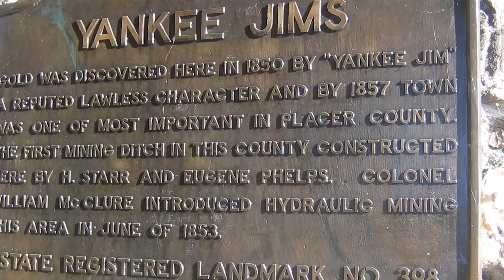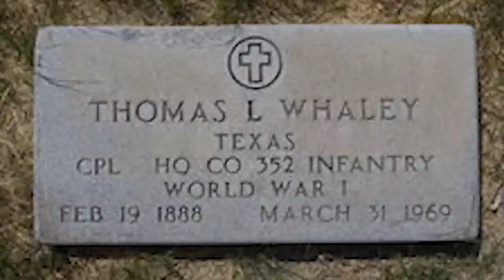Top 10 Spirits Of The Whaley House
If you are from san Diego or are just a big history buff then you might have heard of Whaley house. It is a historical landmark that people travel from all over the world to come and visit. And to be honest, it is a pretty amazing spectacle to look at with a rich history, if you like 1800s American architecture you totally should check it out, but beyond the beautiful home, there are a bunch of ghosts that have decided that this place will forever be their home. So this is the Top 10 Spirits Of The Whaley House.